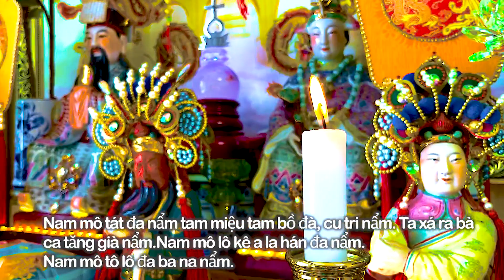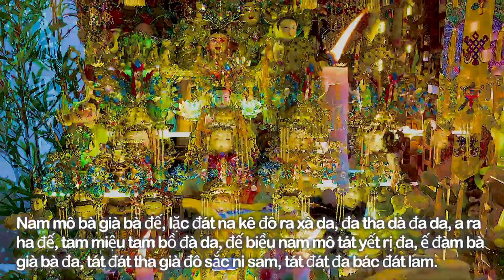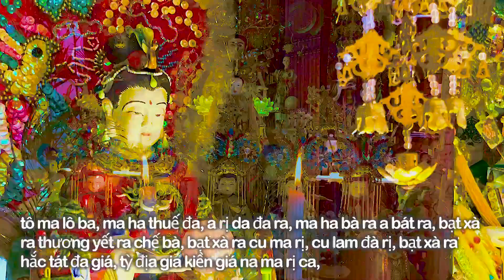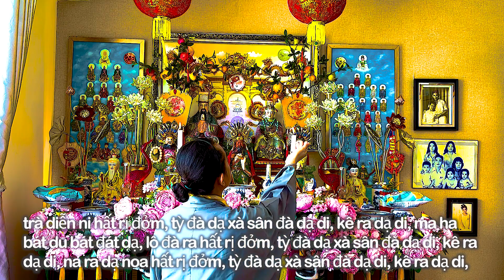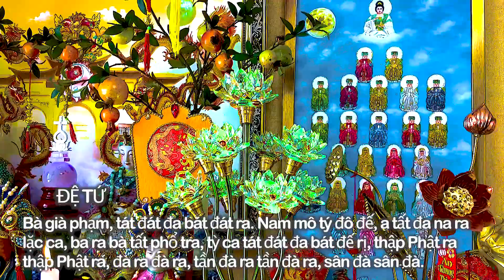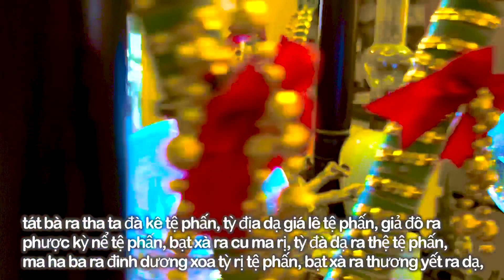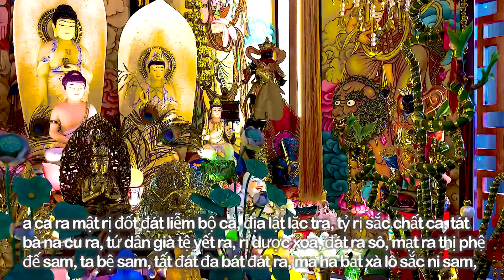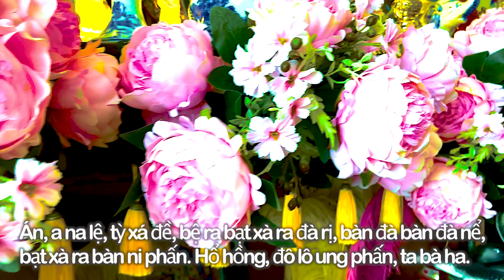BÓNG GIÀ BẮC KỲ U50 - NIỆM CHÚ LĂNG NGHIÊM Shurangama Mantra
TÔN KÍNH ĐẤNG TẠO HOÁ CÀN KHÔN VŨ TRỤ, CHA TRỜI MẸ ĐẤT, ĐỨC CHA NGỌC HOÀNG THƯỢNG ĐẾ , ĐỨC MẸ TỪ BI DIÊU TRÌ KIM MẪU .

" NƠI CÕI HƯ KHÔNG CỦA ĐỨC CHA NGỌC HOÀNG MỘT BỀ THANH TỊNH, HÀO QUANG SÁNG SUỐT TINH SẠCH HOÀN TOÀN KHÔNG CÓ CHÚT NHƠ BỢN, THÂN ĐỨC CHA NGỌC HOÀNG NHƯ NGỌC LƯU LY ,ÁNH QUANG MINH CHÓI LỌI KHẮP NƠI, CÔNG ĐỨC CAO VÒI VỌI VÀ AN TRÚ GIỮA TẦNG LƯỚI DỆT BẰNG TIA SÁNG, TỎ HƠN VẦNG NHẬT NGUYỆT. CHÚNG SANH TRONG MUÔN CÕI KHÁC ĐỀU NHỜ ÁNH SÁNG ẤY MÀ TÂM TRÍ ĐƯỢC MỞ MANG , MUỐN ĐI ĐẾN CHỖ NÀO ĐỂ LÀM NÊN SỰ NGHIỆP ,SẼ ĐƯỢC NHƯ Ý. "
NƠI CÕI THƯỢNG THIÊNG LIÊNG, NƠI ĐỨC CHA NGỌC HOÀNG VÀ ĐỨC PHẬT MẪU NGỰ VÔ CÙNG TUYỆT SẮC, CÓ BẢY TẦNG BAO LƠN, BẢY TẦNG MÀNH LƯỚI, BẢY TẦNG HÀNG CÂY, ĐỀU LÀM BẰNG BỐN CHẤT BÁU BAO BỌC GIÁP VÒNG. VÌ THẾ CÕI ẤY GỌI LÀ ĐIỆN NGỌC DIÊU CUNG, HAY NGỌC HƯ CUNG.

CUNG ĐIỆN CỦA ĐỨC PHẬT MẪU NGỰ, LÀ MỘT CHƯƠNG TOÀ CÓ AO BẰNG BẢY CHẤT BÁU, TRONG AO ĐẦY DẪY NƯỚC ĐỦ TÁM CÔNG ĐỨC, ĐÁY AO THUẦN LÀ CÁT BẰNG VÀNG TRẢI LÀM ĐẤT, VÀNG BẠC LƯU LY, PHA LÊ HIỆP THÀNH NHỮNG THỀM ĐƯỜNG ,Ở BỐN BÊN AO. TRÊN THỀM ĐƯỜNG CÓ LẦU GÁC CŨNG ĐỀU NGHIÊM SỨC BẰNG VÀNG BẠC, LƯU LY, PHA LÊ XA CỪ,XÍCH CHÂU, MÃ NÃO.
TRONG AO CÓ HOA SEN LỚN NHƯ BÁNH XA. HOA SẮC XANH THỜI ÁNH SÁNG XANH, SẮC VÀNG THỜI ÁNH SÁNG VÀNG, SẮC ĐỎ THỜI ÁNH SÁNG ĐỎ, SẮC TRẮNG THỜI ÁNH SÁNG TRẮNG, MẦU NHIỆM THƠM THO TRONG SẠCH.

CÕI THIÊN THƯỢNG THIÊNG LIÊNG NGẦN ÁY, THÀNH TỰU CÔNG ĐỨC TRANG NGHIÊM VI DIỆU.
TRONG CÕI THƯỢNG THIÊN CỦA CHA NGỌC HOÀNG ,THƯỜNG TRỖI NHẠC TRỜI, ĐẤT BẰNG VÀNG RÒNG. NGÀY ĐÊM SÁU THỜI RƯỚI HOA TRỜI MẠN ĐÀ LA. CHÚNG SANH TRONG CÕI ĐÓ THƯỜNG VÀO LÚC SÁNG SỚM, ĐỀU LẪY ĐÃY HOA ĐỰNG NHỮNG HOA TỐT ĐEM ĐI CÚNG DƯỜNG MƯỜI MUÔN ÚC ĐỨC PHẬT Ở PHƯƠNG KHÁC.

CUNG TRỜI NGỌC HƯ CUNG THƯỜNG CÓ NHỮNG GIỐNG CHIM MÀU SẮC XINH ĐẸP LẠ THƯỜNG, NÀO CHIM BẠCH HẠC, KHỔNG TƯỚC, ANH VÕ...NGÀY ĐÊM SÁU THỜI KÊU TIẾNG HOÀ NHÃ ,ÂM THANH VI DIỆU TOẢ KHẮP CUNG ĐIỆN, CŨNG THẢY ĐỀU NIỆM PHẬT ,NIỆM PHÁP ,NIỆM CÔNG ĐỨC NGỌC HOÀNG VÀ MẪU DIÊU TRÌ ...VANG KHẮP .
NHỮNG NGÀY LỄ HỘI, CHƯ PHẬT ,CHƯ BỒ TÁT, CHƯ TIÊN THÁNH THẦN ĐỀU HỘI HIỆP VẤN AN ĐỨC CHA NGỌC HOÀNG VÀ MẸ DIÊU TRÌ, CẢ CUNG TRỜI RỘN VANG TIẾNG MỸ DIỆU HOAN HỶ LÒNG NGƯỜI.

NAM MÔ NHẤT THIÊN THIÊN NGỌC HOÀNG THƯỢNG ĐẾ
NAM MÔ NHẤT NHẤT HOÀNG THIÊN ĐẠI THÁNH MẪU.

UY LỰC DŨNG MÃNH CỦA CHÚ LĂNG NGHIÊM - THIÊN TÂM ĐẠO

Chú Lăng Nghiêm là chú linh nghiệm nhất để hàng phục thiên ma, chế ngự ngoại đạo. Chú Lăng Nghiêm cũng là chú dài nhất trong tất cả các Chú.
Trong cõi Tam giới nếu còn một người trì tụng Chú Lăng Nghiêm thì yêu ma quỷ quái sẽ không dám xuất hiện trên thế gian. Còn nếu không ai còn biết tụng Chú Lăng Nghiêm nữa, thì thế giới sẽ tràn ngập những loại yêu ma quỷ quái chuyên đi gieo rắc tai ương họa hại.
Vì thế mỗi người trong chúng ta phải cố gắng hết sức để học thuộc lòng Chú Lăng Nghiêm. Bất kể khả năng trì tụng Chú Lăng Nghiêm của các bạn như thế nào, miễn là các bạn cứ tụng niệm thì các bạn sẽ được hưởng uy thế lớn trong 7 đời liên tiếp. Trong những đời này, các bạn sẽ được thoát khỏi nghèo đói, tai ương và bệnh tật. Và nếu bạn trì tụng Chú Lăng Nghiêm thì bạn sẽ được đại phú quý trong 7 đời kế tiếp. Tất nhiên là quy y Họ Thiên "Thiên Tâm Đạo" thì không cần mong cầu giàu sang, vì phú quý chỉ thêm cản trở con đường tu hành của bạn “Bần cùng mà bố thí là khó, giàu sang mà tu Đạo là khó”. Nếu chúng ta thực sự muốn cống hiến cho Nền Đạo Trời Pháp Phật và chân chánh tu hành, thì chúng ta không nên TRANH, không nên THAM, không nên MONG CẦU bất cứ điều gì cả, không nên ÍCH KỶ, không nên TỰ TƯ TỰ LỜI và không nên NÓI DỐI. và quy y THIÊN TÂM cần tuân theo 12 giới luật, để tịnh hoá THÂN-KHẨU-Ý dùng BI-TRI-DŨNG chuyển hoá THAM-SÂN-SI thành GIỚI-ĐỊNH-TUỆ.